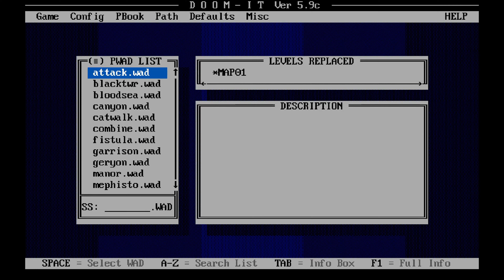Master Levels for Doom II - Attack (Attack.wad) (100%) [DOSBox]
Played on DOSBox with 100% Kills, 100% Items and 100% Secrets.

Game: Master Levels for Doom II
Date Released: ‎December 26, 1995
Played on: DOSBox
Map: Attack (Attack.wad)
Difficulty: Ultra-Violence